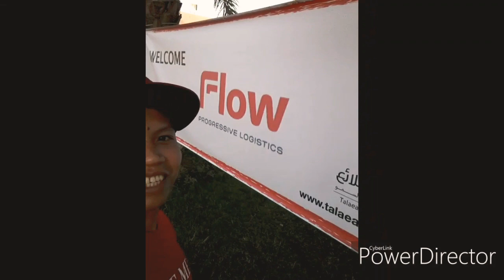Dates ang nagdala (esteraha)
Saudi boy
w/ 3310
Practice lng